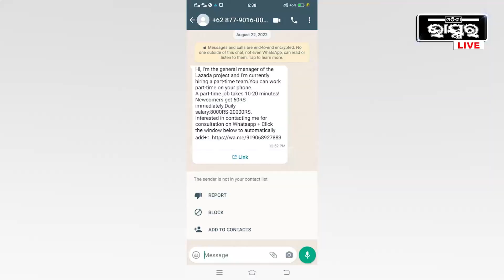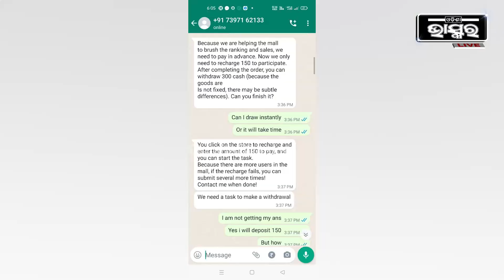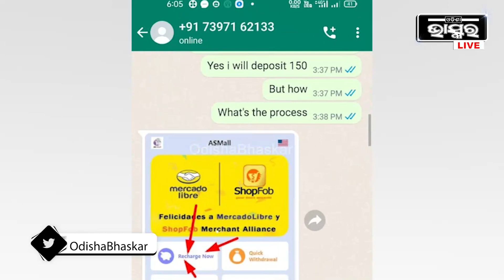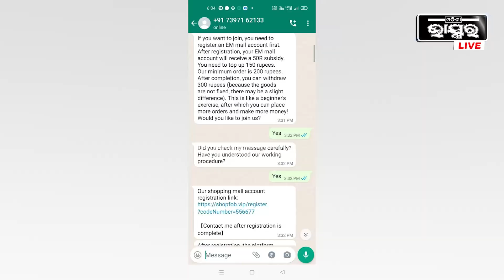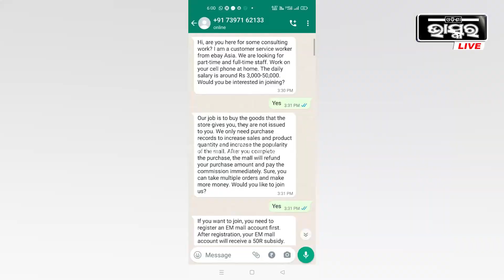ଅଧିକ କ୍ୟାଶ ବ୍ୟାକ ପାଇବା ଲୋଭରେ ଅନଲାଇନ ସପିଙ୍ଗ କରି ଏଭଳି ଟ୍ରାପରେ ଫସିଲେ ଯୁବକ